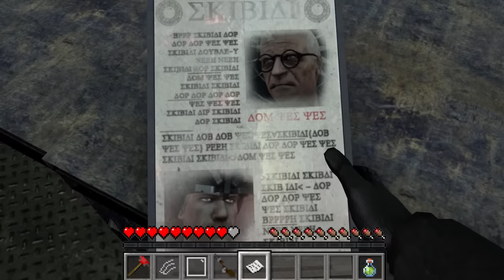skibidi toilet episode 70 (part 2 - 3) but its minecraft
skibidi toilet but it's minecraft